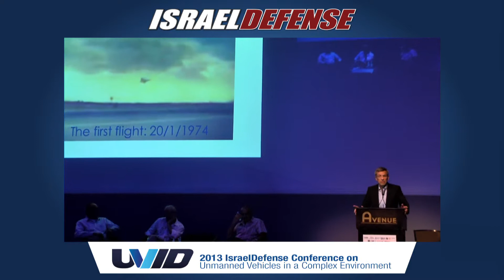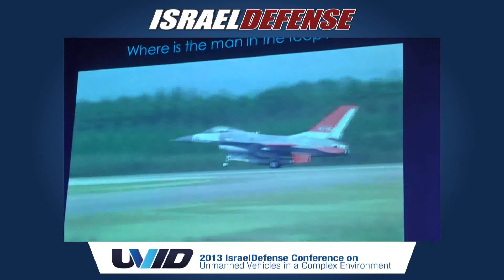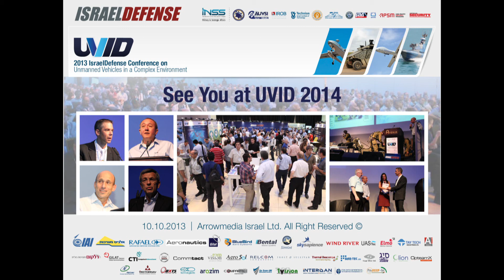UVID 2013 האלוף עידו נחושתן הפעלת כלים בלתי מאוישים במערכה האווירית ובקרב ההשתתפות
האלוף (מיל')  עידו נחושתן, מפקד חיל האוויר האחרון, הציג בכנס UVID ה - 2, אשר נערך ב- 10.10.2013 במתחם האווניו, את נושא הפעלת כטב"מ במערכה האווירית. לדבריו: " לישראל יש הרבה מה להציע, עולם הכטב"מ רק הולך ומתפתח. במצב הגיאופוליטי היום לכלי הטיס המאוישים והבלתי מאוישים יש יתרון". הוא הוסיף "הפלטפורמה הזאת היא פלטפורמה אדירה"